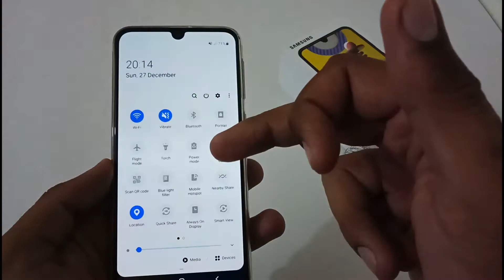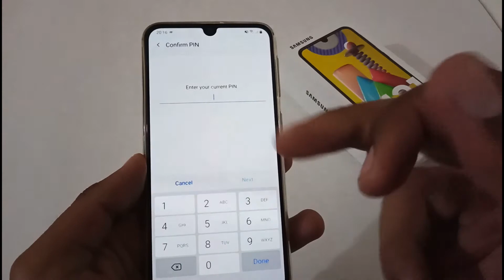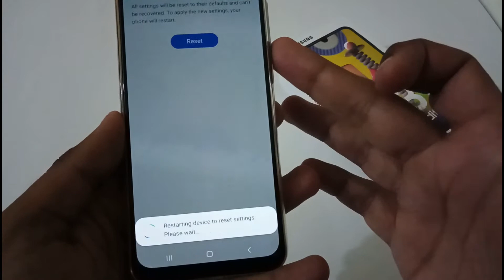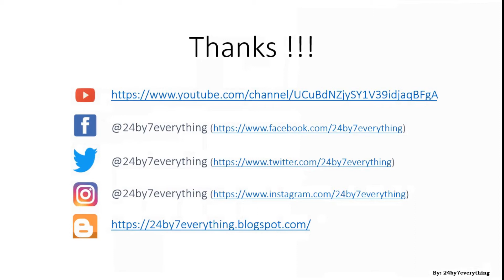Samsung M31 | Samsung M31 Prime | How to Reset Phone without Data Loss | Reset Settings | Hindi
Here is the video on How to Reset Phone without Data Loss in Samsung M31 or Samsung M31 Prime in Hindi.

1. Samsung M31 | Samsung M31 Prime | How to fix Google Play Store related problems issues errors:

2. Samsung M31 | Samsung M31 Prime | How to enable Developer Options | How to enable Developer Mode:

3. Samsung M31 | Samsung M31 Prime | How to wipe Cache Partition | How to clear Cache Partition:

4. Samsung M31 | Samsung M31 Prime | How to fix Network Issues | How to fix Network Problems:

5. Samsung M31 | Samsung M31 Prime | How to Reset Phone without Data Loss | Reset Settings:

6. Samsung M31 | Samsung M31 Prime | How to do Factory Reset | How to do Factory Data Reset:

7. Samsung M31 | Samsung M31 Prime | How to do Hard Reset | How to do Reset | Hard Reset:

Title: Samsung M31 | Samsung M31 Prime | How to Reset Phone without Data Loss | Reset Settings | Hindi.

Tags: samsung m31 how to reset phone without data loss reset settings hindi audio 24by7everything

samsung
m31
prime
m31 prime
samsung m31
samsung m31 prime

how
to
reset
phone
without
data
loss
how to reset phone without data loss
how to reset phone without data loss in samsung m31
how to reset phone without data loss in m31
how to reset phone without data loss in samsung m31 prime
how to reset phone without data loss in m31 prime
how to reset phone without data loss on samsung m31
how to reset phone without data loss on m31
how to reset phone without data loss on samsung m31 prime
how to reset phone without data loss on m31 prime
how to reset phone without data loss for samsung m31
how to reset phone without data loss for m31
how to reset phone without data loss for samsung m31 prime
how to reset phone without data loss for m31 prime

reset
phone
without
data
loss
reset phone without data loss
reset phone without data loss in samsung m31
reset phone without data loss in m31
reset phone without data loss in samsung m31 prime
reset phone without data loss in m31 prime
reset phone without data loss on samsung m31
reset phone without data loss on m31
reset phone without data loss on samsung m31 prime
reset phone without data loss on m31 prime
reset phone without data loss for samsung m31
reset phone without data loss for m31
reset phone without data loss for samsung m31 prime
reset phone without data loss for m31 prime

Thanks !!!
24by7everything Team